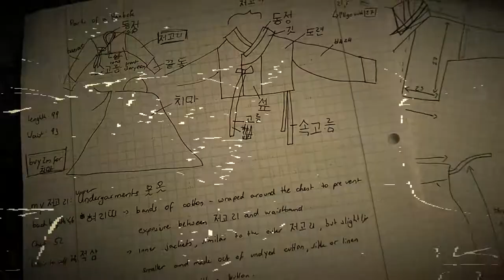[Hanbok Photo Shoot] When We Met in the Rain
In this short video for the talktalkkorea2021 hanbokphotoshoot challenge I wanted to tell a story. It is about meeting someone in an unexpected way. Both feel a connection, but in the end they are not made for each other and run away. Small experiences like this one can happen to anyone at any given time. It does not matter whether you lived in Joseon or in modern day Austria. In the end we all have more things in common, than things seperating us.
The hanbok used in this video was handmade by me, after researching historical patterns and photos of extend garments.